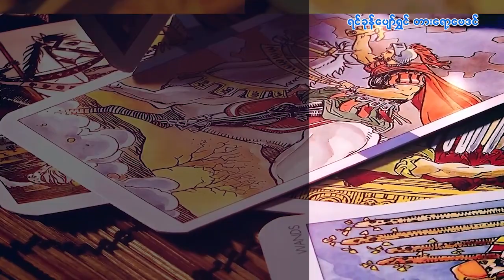၁၀.၉.၂၀၂၃ မှ ၁၆.၉.၂၀၂၃ ထိ သောကြာသားသမီးများအတွက် တစ်ပတ်တာဟောစာတမ်း